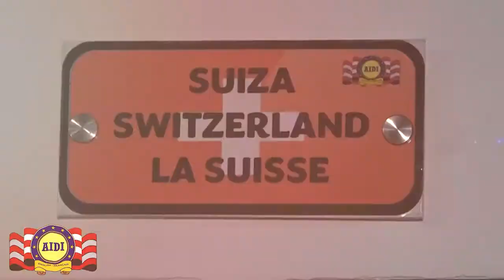COLUMNA DE OPINIÓN DE CÉSAR CADENA